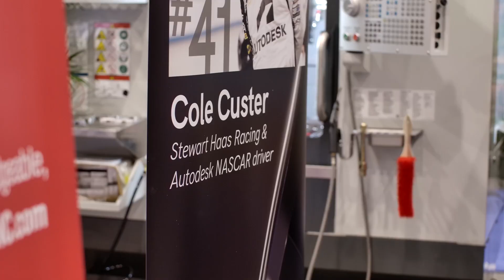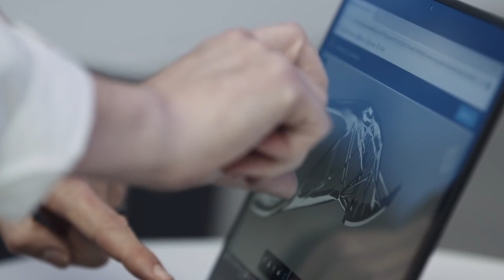We Learned All About NASCAR Driver Cole Custer at IMTS 2022! | Autodesk Fusion 360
You already knew Autodesk Fusion 360 works closely with Haas Automation to provide the best possible CAD/CAM experience with Haas machines. But did you know the Stewart-Haas Racing Team used Fusion 360 to lightweight a brake pedal for its cars? At IMTS 2022 in Chicago, we caught up with NASCAR driver Cole Custer to talk NASCAR, Fusion, and even Formula One!